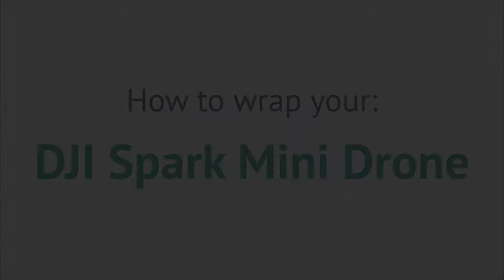How-To Guide: DJI Spark Mini Drone | MightySkins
In this video you will learn how to install a MightySkin for the DJI Spark Mini Drone!